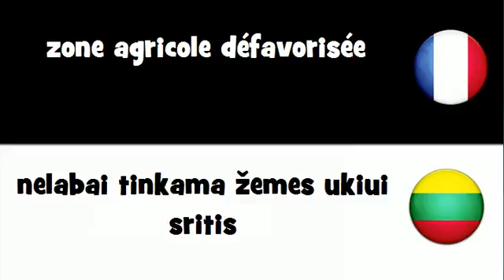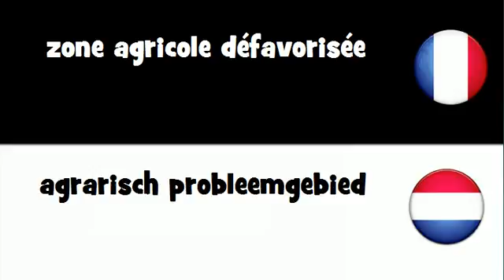VOCABULAIRE EN 20 LANGUES = zone agricole défavorisée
frenchwithvincent VOCABULAIRE EN 20 LANGUES = zone agricole défavorisée